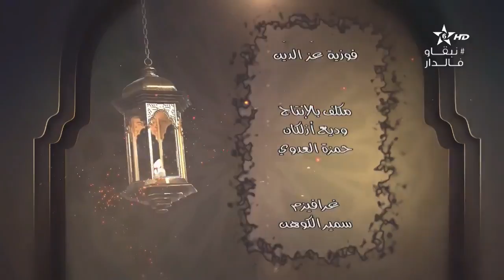كرسي التصوف(08) الكراسي العلمية │ الشيخ عبد الله بلمدني